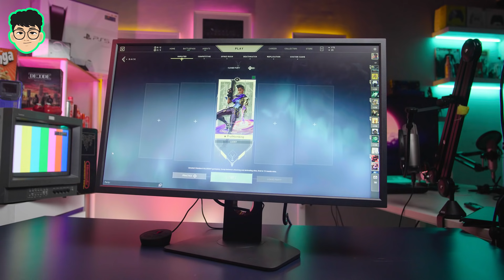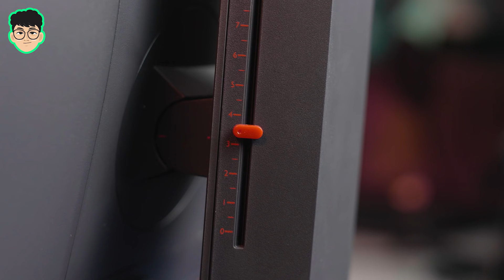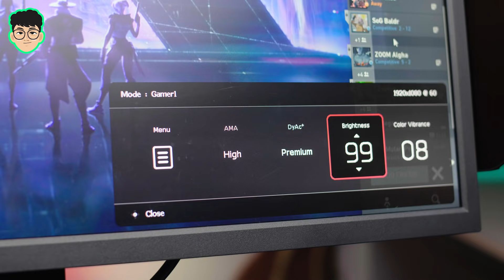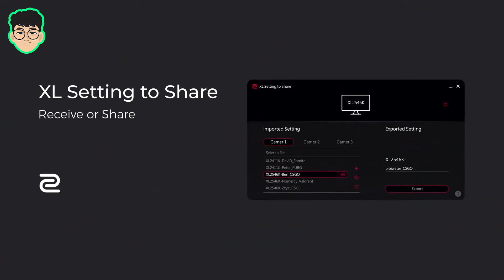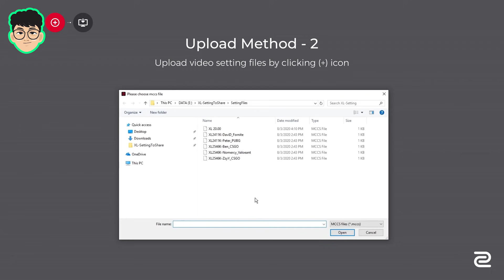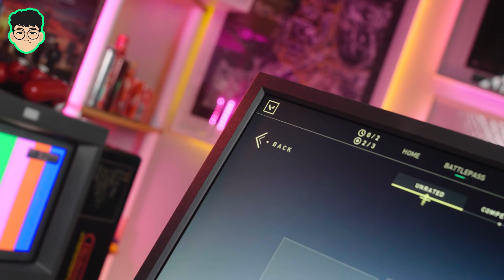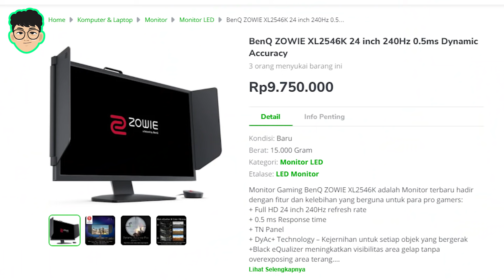RAHASIA PLAYER INI JAGOO!! | ZOWIE XL2546K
Sepertinya ada yang tertangkap lagi nihhhh...

The Lazy Esports is your daily dose of news of Esports and entertainment Youtube Channel, Website, and Social Media. We provide you with the latest reviews, news and videos from us !

Kami berusaha semaksimal mungkin untuk memberikan konten yang Informatif serta Edukatif, tapi juga tidak lupa memberikan Glimpse of fun untuk memberikan pengetahuan baru untuk para pencinta Esports di Seluruh Indonesia dan membuat para Gamers lebih cerdas dan lebih luas dalam memandang komoditas Esports.

Bagi kami Esports Bukan hanya sekedar pertandingan di atas panggung tapi juga passion dan juga kerja keras yang bergabung menjadi satu untuk membuahkan sebuah talent luar biasa dalam scene competitive games.